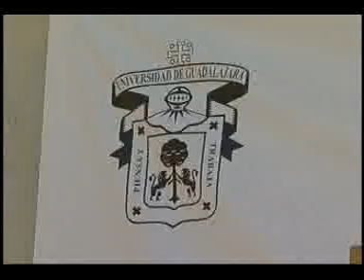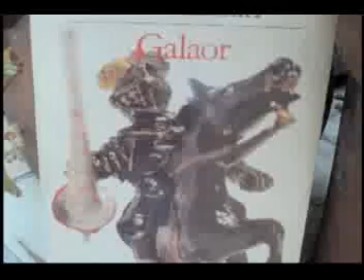Noticias Desde la Calle 30 07 15